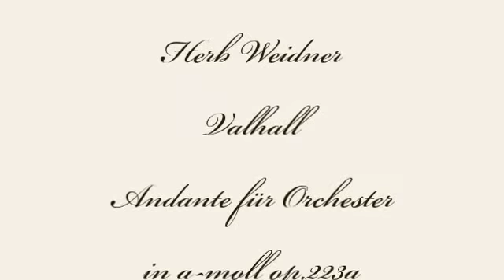Herb Weidner Valhall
Die Walhalla bei Regensburg, gemalt von ihrem Erbauer Leo von Klenze. Music  Andante für Orchester in a-moll op.223a.